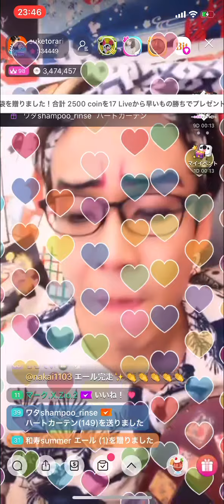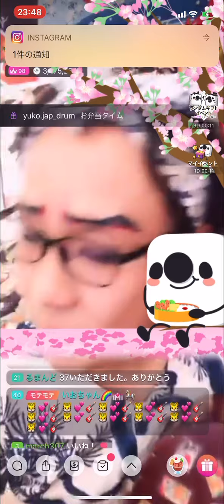お座敷！助さん！「ええかっこしい」